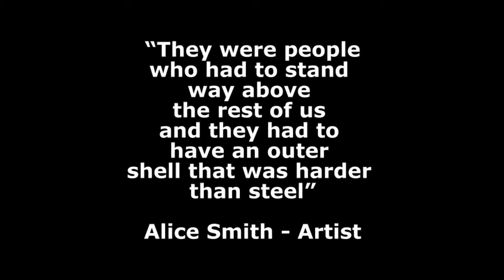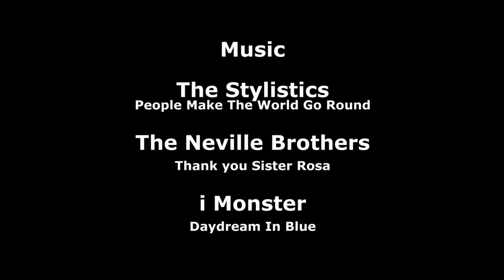intersection park project 2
Intersection Park regeneration project